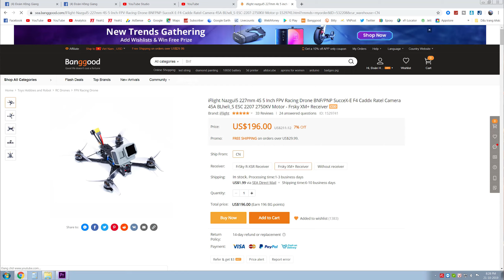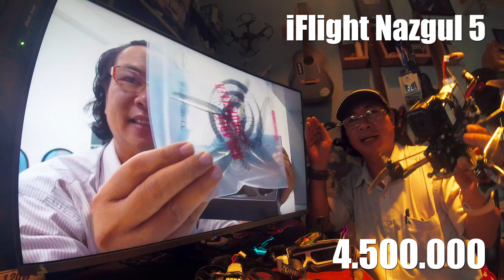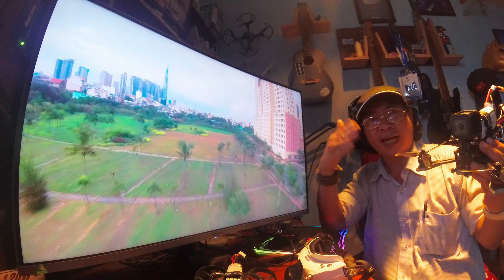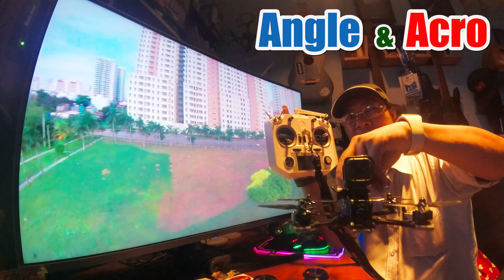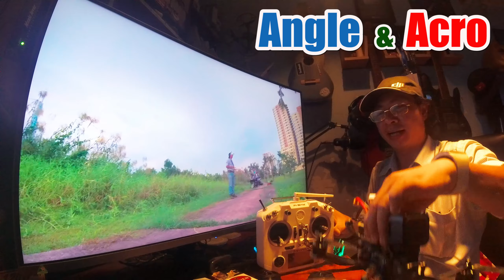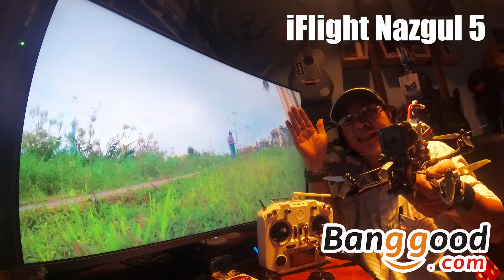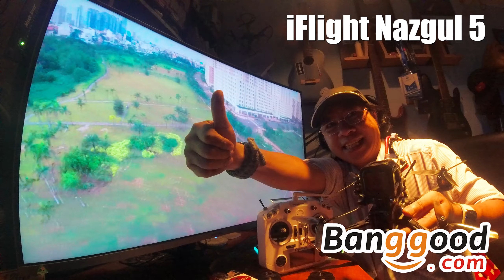➤ Mở hộp và hướng dẫn bay thử con Drone FPV - iFlight Nazgul 5" giá 196$ mua ở Banggood.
➤ Mở hộp Review và bay thử con iFlight Nazgul 5". Tầm giá 196$ là quá ổn cho các anh em muốn lên size 5" mà không biết Build như tui. Hi hi...